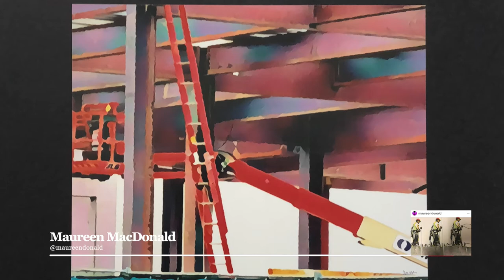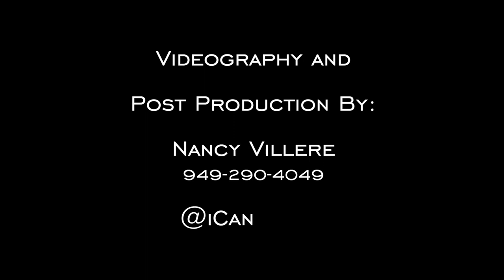Maureen MacDonald "Onsite" Collection 1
OCfinearts.org
Orange County Fine Arts is a non profit organization dedicated to supporting the visual arts in the OC. We host 3 galleries and a flourishing classroom, teaching all ages and abilities. Our main facility, is an Art Gallery and Classroom with Studio Rentals in the South Coast Metro area of Costa Mesa/Santa Ana.
Our membership gallery, Showcase Gallery is proud to show the wide range of talent our artists possess!

Enjoy Maureen MacDonald's "Onsite" Collection for the newest show - RECALCULATING. Her unique perspective on the daily changes as the OCMA permanent building comes to light, brings a painterly beauty to this construction site!

RECALCULATING - July 10 - August 7th, 2020